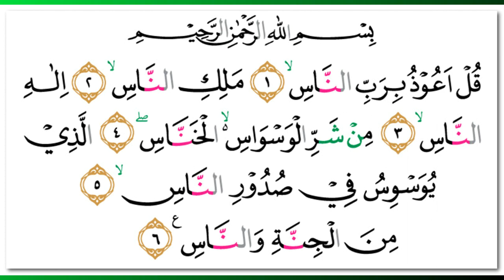Saad Al Ghamidi - Quran Surah 114 An-Naas